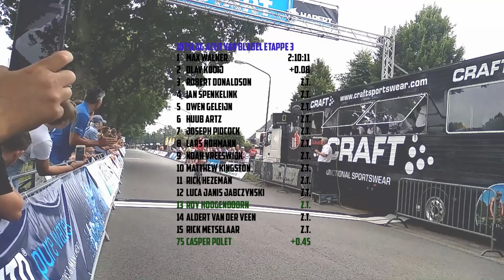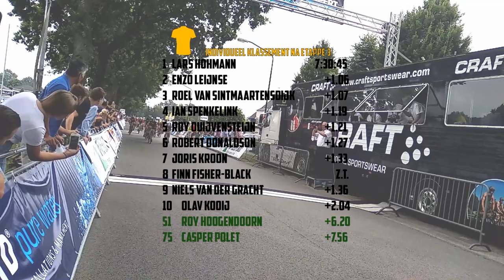Acht van Bladel 2019 Etappe 3 | Junioren | cas2001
De laatste rit in lijn is ook gelijk de laatste mogelijkheid voor de renners om wat tijd te winnen voordat we aan de tijdrit beginnen!!!
Hallo allemaal! Welkom op mijn YouTube kanaal! Op dit kanaal zie je videoverslagen over wielerwedstrijden, met name verreden bij de junioren. Mocht jij ideeën hebben voor mijn video’s of zelf beelden hebben die ik wellicht kan gebruiken?

Veelgestelde vragen:
Ik krijg heel veel reacties op mijn video’s, vaak zijn het altijd dezelfde soort vragen. Om tijd te besparen heb ik hier voor eens en voor altijd het antwoord getypt:

- Wie ben jij?
Ik ben Casper, ik ben 17 jaar oud en ben junior bij de wielerclub RTV De Bollenstreek uit Lisse.

- Hoe lang fiets je al en wat heb je bereikt?
Ik ben begonnen op mijn 14de. Ik begon met een paar proeflessen bij Swift en vond het toen al helemaal geweldig. Toen ik een paar proeflessen had gevolgd bij de Bollenstreek, besloot ik voor deze club te gaan. Dit was namelijk veel sneller en makkelijker aan te rijden. Mijn eerste seizoen (2015) reed ik drie miniwegwedstrijden, wedstrijden voor beginnende renners. Mijn eerste wedstrijd werd ik derde, maar door een duimblessure duurde het lang voordat ik weer kon rijden. Uiteindelijk wist ik de laatste MWW van het seizoen te winnen. In 2016 begon ik met het rijden van KNWU-wedstrijden bij de nieuwelingen. In mijn eerste echte seizoen werd ik er eigenlijk telkens afgereden. Ik was nog een beetje bang in het peloton en reed dus erg vaak achterin (als ik er überhaupt nog bij zat haha). In de winter van 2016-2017 besloot ik het allemaal wat serieuzer aan te pakken. Ik trainde wat meer en dat leverde als tweedejaars nieuweling resultaat op. Ik werd derde in de Ronde van Zoeterwoude, vierde in de Ronde van Warmenhuizen en wist ondanks een valpartij als 54ste te finishen in de Kleine Omloop van de Veenkoloniën. Inmiddels ben ik alweer junior. Dit seizoen liep niet helemaal zoals gehoopt (veel pech voor mij en voor ploeggenoten) maar ik heb er nog steeds erg veel lol in en hoop volgend jaar alle ervaringen van dit jaar mee te kunnen nemen om te presteren!

- Wat voor type renner ben je?
Ik ben een sprinter, het liefst heb ik een sprint in een groepje van een mannetje of 10-15. Als ik dan een goede dag heb kan ik echt goed rijden!

- Wat voor fiets heb je?
Ik heb een Cannondale Caad12 Ultegra uit 2016

- Hoe hard rijd het peloton gemiddeld?
Deze vraag heb ik echt al heel erg vaak gehad. Ik kan hier wel snel op antwoorden en zeggen dat het tempo bij de junioren vaak net iets boven de 40 gemiddeld ligt, maar dat is een te simpel antwoord wat mij betreft. Het gemiddelde is geen goede graadmeter om te kijken naar de zwaarte van de koers. Een koers hangt van enorm veel dingen af die helemaal niks met gemiddeldes te maken hebben. Er zijn wedstrijden waarin veel rechte wegen liggen, waarin het windstil is en waarin het peloton gemakkelijk 45 gemiddeld haalt en er zijn wedstrijden waarin de wind hard waait, waarin heel veel bochten zitten en waarin het wellicht nog over kasseien gaat o.i.d. Deze wedstrijden gaan soms nog niet eens 40 gemiddeld maar zijn wel super zwaar en worden dan maar door weinig renners uitgereden. Verder zijn er effecten als pelotonrijden die de snelheid soms heel hoog en onhaalbaar laten lijken terwijl het eigenlijk niet zo is. Je moet het gewoon een keer gaan meemaken, dan snap je uiteindelijk waarom ik niet zo van gemiddeldes houd en waarom ik dus ook bijna nooit een snelheidsmeter in mijn video heb.

- Ik wil beginnen met fietsen, wat moet ik doen?
Helaas is starten met wielrennen niet zo makkelijk als starten bij een voetbalclub ofzo. Je hebt natuurlijk veel materiaal nodig en een vereniging is vaak lastig te benaderen. Een tip die ik je kan meegeven is om er gewon vol voor te gaan. Durf zelf een club te benaderen en informeer over het eventueel lenen van een fiets. Er is uiteindelijk veel mogelijk, als je maar zelf dingen vraagt en probeert!

- Ik ben net begonnen met fietsen, heb je tips?
Geniet ervan, laat je niet gek maken en zorg dat je niet op je bek gaat 😉!!!

Staat jouw vraag hier niet tussen? Stel hem dan in de comments!